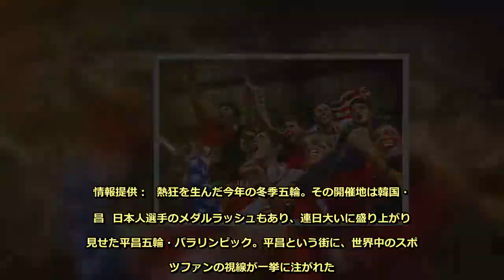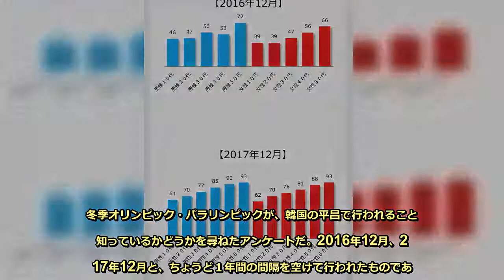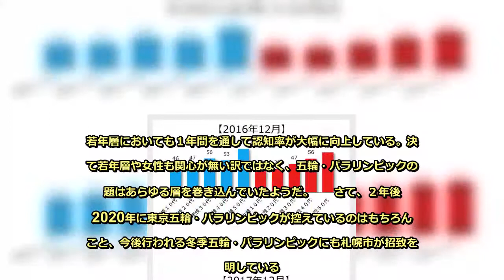ＡＺｒｅｎａ：１年で28%上昇。オリンピックの開催地認知率はこう伸びる - 毎日新聞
情報提供：  熱狂を生んだ今年の冬季五輪。その開催地は韓国・平昌  日本人選手のメダルラッシュもあり、連日大いに盛り上がりを見せた平昌五輪・パラリンピック。平昌という街に、世界中のスポーツファンの視線が一挙に注がれた。韓国の北東部に位置する平昌は元々、夏は避暑地として、冬はスキーリゾートの名所として親しまれてきた場所である。しかしながら世界的にはソウル、釜山といった街ほどの知名度は無く、先の五輪・パラリンピックで初めて“ピョンチャン”という都市の名前を耳にしたという人も多いのではないだろうか。     そこで今回は、平昌という街の知名度が五輪を招致することによってどのように上がっていったのか、ということをデータと共に解き明かしていきたいと思う。    五輪の足音が近付くにつれ、認知率は飛躍的に上昇していく          まずはこちらの円グラフを見ていただきたい。冬季オリンピック・パラリンピックが、韓国の平昌で行われることを知っているかどうかを尋ねたアンケートだ。2016年12月、2017年12月と、ちょうど１年間の間隔を空けて行われたものである。     2016年末の段階では知っている人と知らない人が拮抗しているのに対して、2017年末には知っている人が実に８割を超えている。大会まで残り２ヶ月ほどに迫ったこの時期になると、知らない人は５人に１人もいないのだ。大会が近付くにつれて報道などでも取り上げられやすくなるだけに、認知度は急激に高まっていくようだ。    年代が上がるにつれ認知率も向上し、男性の認知率がやや高い          こちらは先のグラフを性別・年代別に振り分け、細かく分析したものである。このデータによると、冬季五輪の開催地認知に関してより良い成績を残したのは若年層より中高年の世代。そして女性より男性である。しかしながら、女性のデータが男性のデータに匹敵している箇所も多い。若年層においても１年間を通して認知率が大幅に向上している。決して若年層や女性も関心が無い訳ではなく、五輪・パラリンピックの話題はあらゆる層を巻き込んでいたようだ。     さて、２年後の2020年に東京五輪・パラリンピックが控えているのはもちろんのこと、今後行われる冬季五輪・パラリンピックにも札幌市が招致を表明している。このように国際的なスポーツイベントを招致することは都市のプレゼンスを高め、長期にわたって観光客が増えるなどの波及効果をもたらすこともあるかもしれない。